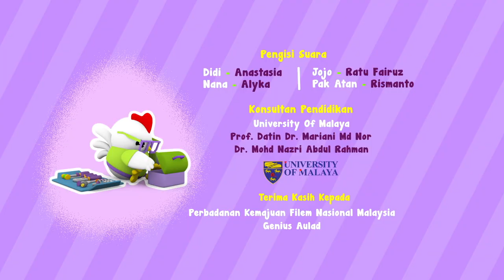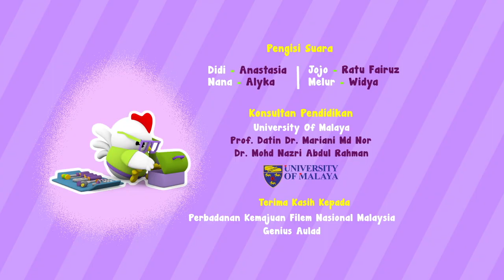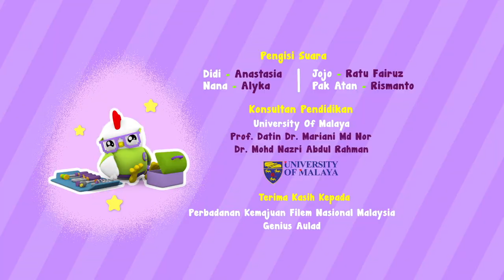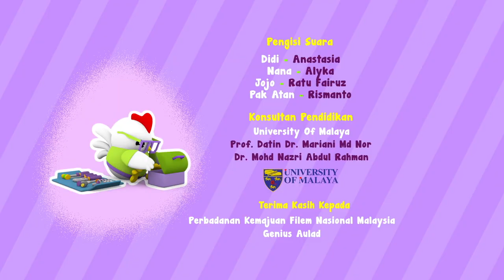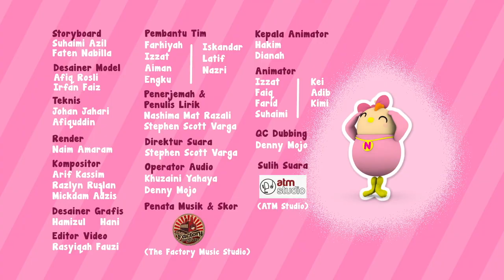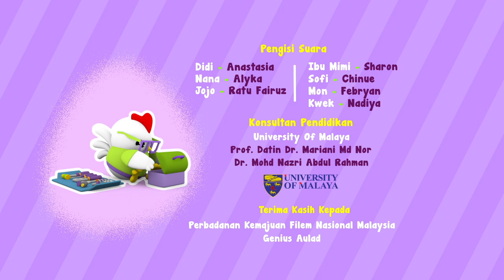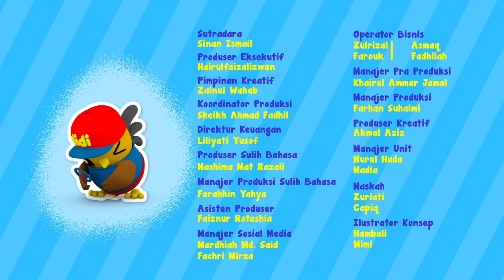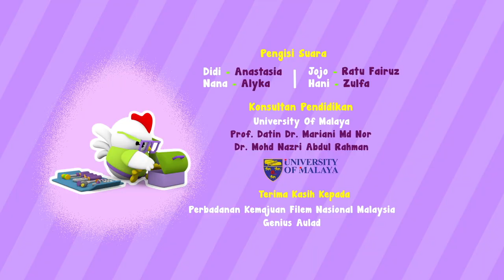Didi & Friends Bermain Dengan Si Anak Penyu | Kumpulan Lagu Anak Didi & Friends Indonesia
Hora Horey!